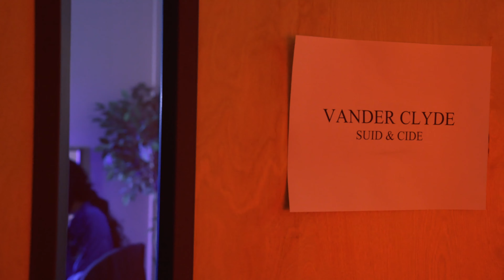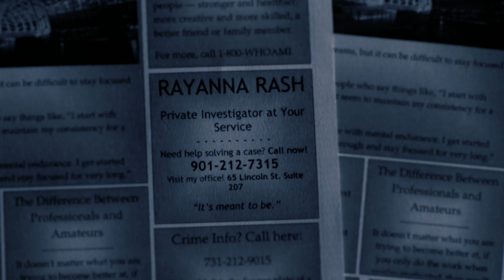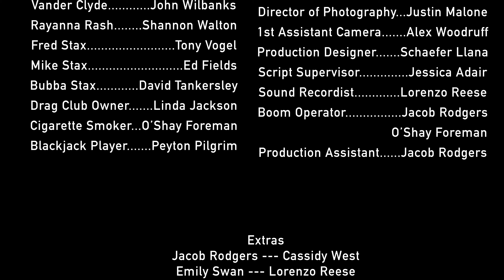Short Film (Noir) | ONE SALIVA BUBBLE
A drag queen impersonates a detective searching for a priceless family heirloom.